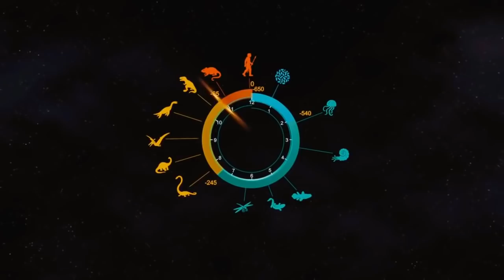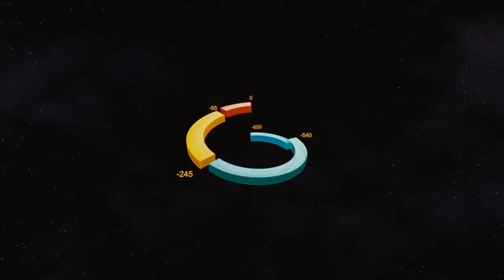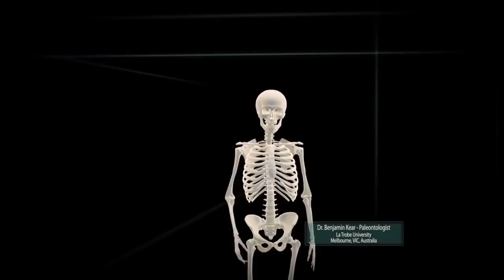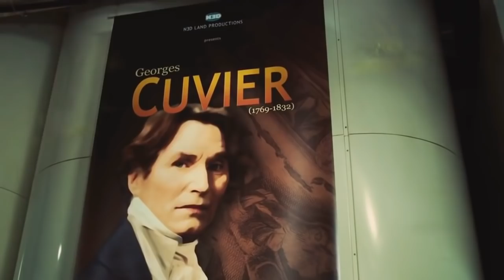Top Documentary - Ancient Sea Creatures - Ocean Monsters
The Stethacanthus. The Melksham Monster. The Sea Scorpion. The Mosasaurus. The Helicoprion. The Dunkleosteus. The Godzilla Shark. Livyatan Melvillei.

National Geographic Documentariesse
National GeographicDocumentary
Discovery Channel Documentaries
Discovery Channel Documentary
BBC Documentaries
BBC Documentary
triplets documentary
demi documentary
three strangers documentary
christ revealed documentary
rajneesh documentary netflix
the magic pill documentary netflix
whitney houston documentary
waco documentary
avicii documentary netflix
jim carrey andy kaufman documentary
knife skills documentary
golden state killer documentary
rbg documentary
best documentary oscar 2018
robin williams documentary
he lied about everything documentary
magic pill documentary
the magic pill documentary
cyntoia brown documentary
mr rogers documentary
mr rogers